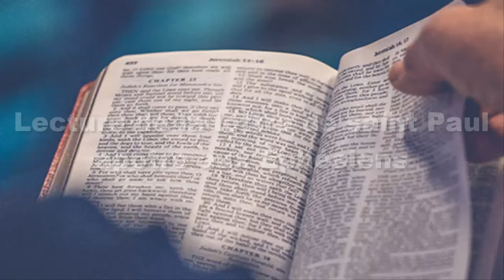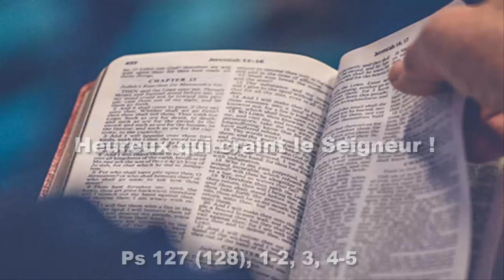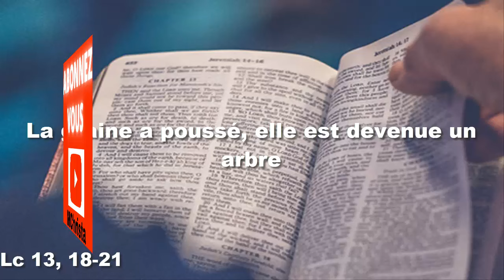Parole et Evangile du jour Mardi 29 octobre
Première lecture
« Ce mystère est grand : je le dis en référence au Christ et à l’Église » (Ep 5, 21-33)
Lecture de la lettre de saint Paul apôtre aux Éphésiens

Frères,
    par respect pour le Christ,
soyez soumis les uns aux autres ;
    les femmes, à leur mari, comme au Seigneur Jésus ;
    car, pour la femme, le mari est la tête,
tout comme, pour l’Église, le Christ est la tête,
lui qui est le Sauveur de son corps.
    Eh bien ! puisque l’Église se soumet au Christ,
qu’il en soit toujours de même pour les femmes
à l’égard de leur mari.

    Vous, les hommes,
aimez votre femme à l’exemple du Christ :
il a aimé l’Église,
il s’est livré lui-même pour elle,
    afin de la rendre sainte
en la purifiant par le bain de l’eau baptismale,
accompagné d’une parole ;
    il voulait se la présenter à lui-même, cette Église,
resplendissante,
sans tache, ni ride, ni rien de tel ;
il la voulait sainte et immaculée.
    C’est de la même façon que les maris doivent aimer leur femme :
comme leur propre corps.
Celui qui aime sa femme s’aime soi-même.
    Jamais personne n’a méprisé son propre corps :
au contraire, on le nourrit, on en prend soin.

C’est ce que fait le Christ pour l’Église,
    parce que nous sommes les membres de son corps.
Comme dit l’Écriture :
    À cause de cela,
l’homme quittera son père et sa mère,
il s’attachera à sa femme,
et tous deux ne feront plus qu’un.
    Ce mystère est grand :
je le dis en référence au Christ et à l’Église.
    Pour en revenir à vous,
chacun doit aimer sa propre femme comme lui-même,
et la femme doit avoir du respect pour son mari.

Psaume
R/ Heureux qui craint le Seigneur ! (Ps 127, 1a)

Heureux qui craint le Seigneur
et marche selon ses voies !
Tu te nourriras du travail de tes mains :
Heureux es-tu ! À toi, le bonheur !

Ta femme sera dans ta maison
comme une vigne généreuse,
et tes fils, autour de la table,
comme des plants d’olivier.

Voilà comment sera béni
l’homme qui craint le Seigneur.
De Sion, que le Seigneur te bénisse !
Tu verras le bonheur de Jérusalem tous les jours de ta vie.

Évangile
« La graine a poussé, elle est devenue un arbre » (Lc 13, 18-21)
Alléluia. Alléluia.
Tu es béni, Père,
Seigneur du ciel et de la terre,
tu as révélé aux tout-petits
les mystères du Royaume !

    Jésus disait :
« À quoi le règne de Dieu est-il comparable,
à quoi vais-je le comparer ?
    Il est comparable à une graine de moutarde
qu’un homme a prise et jetée dans son jardin.
Elle a poussé, elle est devenue un arbre,
et les oiseaux du ciel ont fait leur nid dans ses branches. »
    Il dit encore :
« À quoi pourrai-je comparer le règne de Dieu ?
    Il est comparable au levain
qu’une femme a pris et enfoui dans trois mesures de farine,
jusqu’à ce que toute la pâte ait levé. »